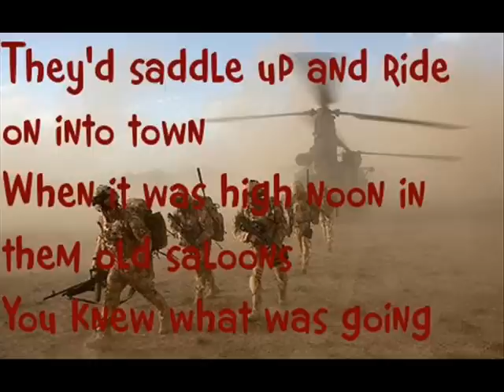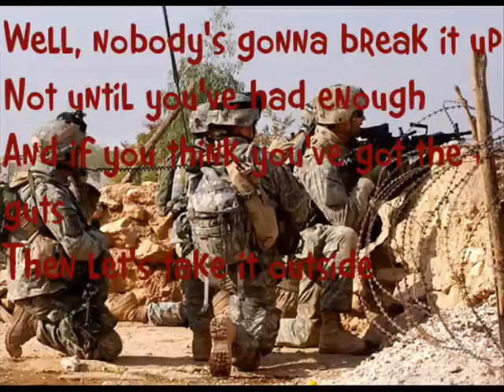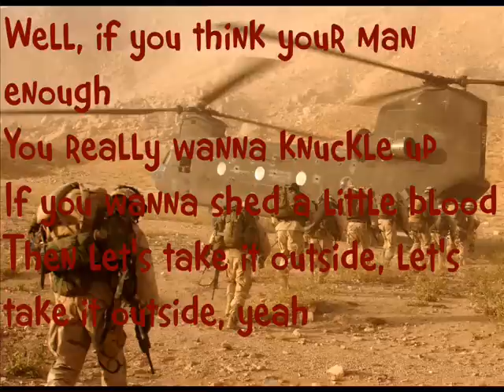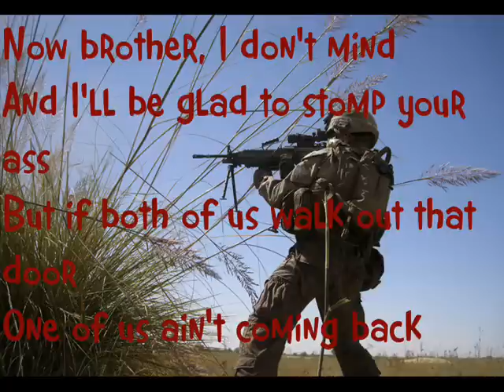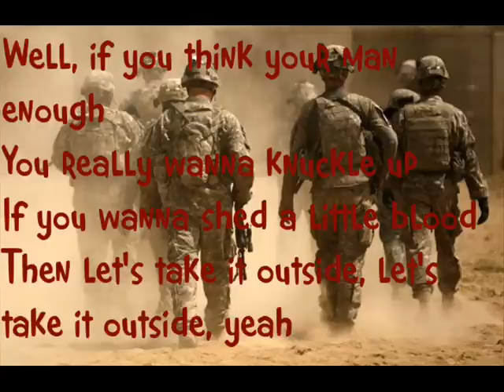Brantley Gilbert Take It Outside Lyrics